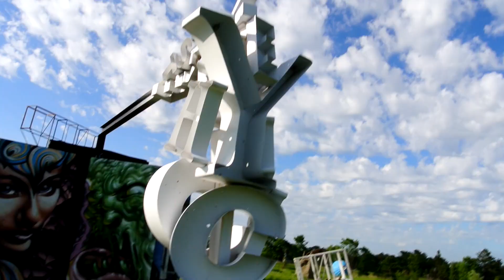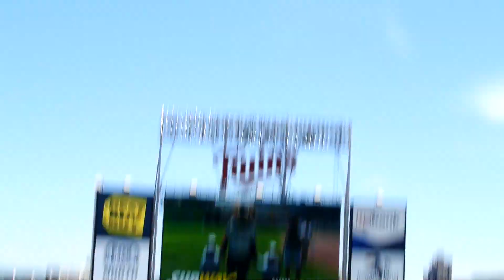The Boyfriend Diary Pg. 1